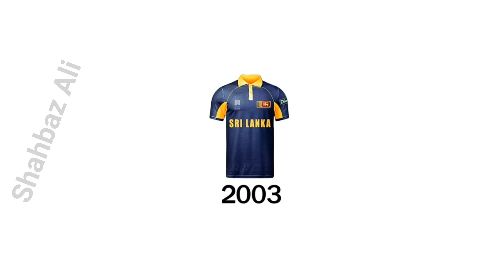sri lanka cricket team jersey for world cup | sri lanka cricket team all t shirts | sri lanka kits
in this video i will explain about sri lanka cricket team jersey for world cup. This video created for people to get sri lanka cricket team jersey for world cup information.

sri lanka
sri lankacricket